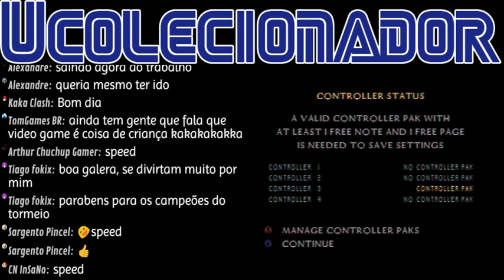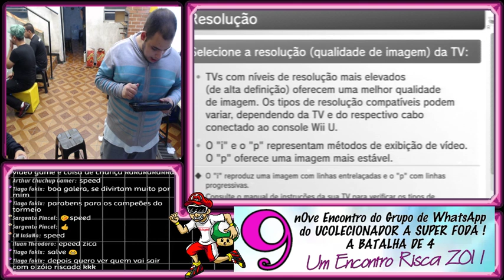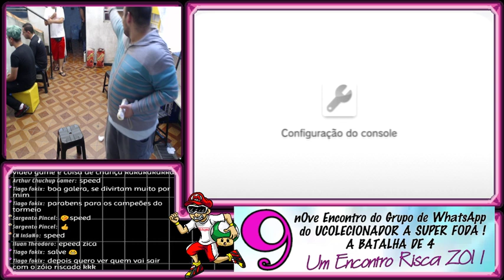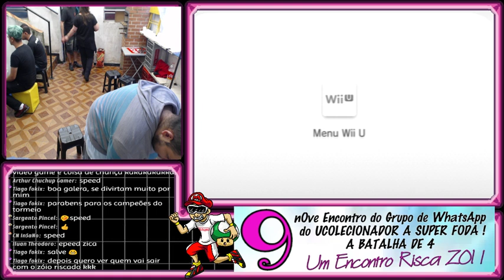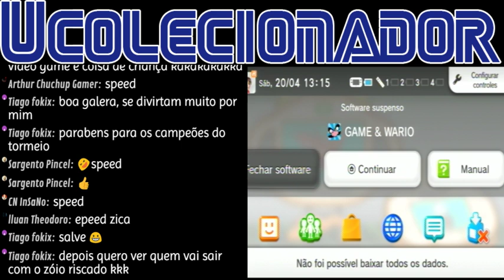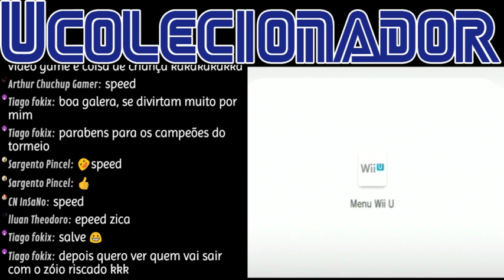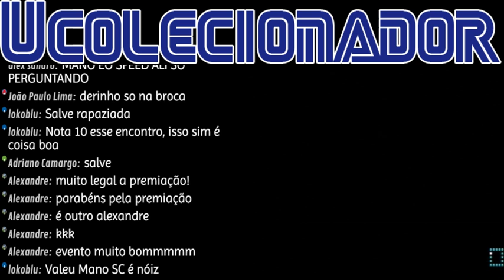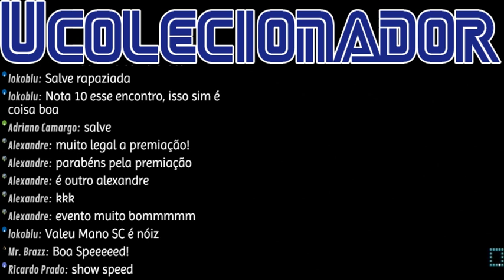9 nOve Encontro Do Grupo de Whatsapp do UColecionador PARTE 1/2 !!!